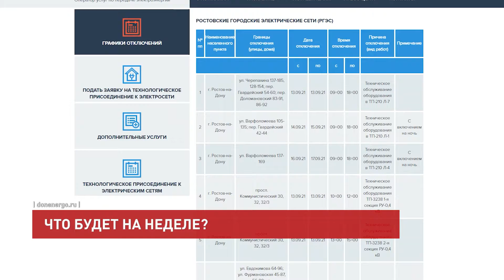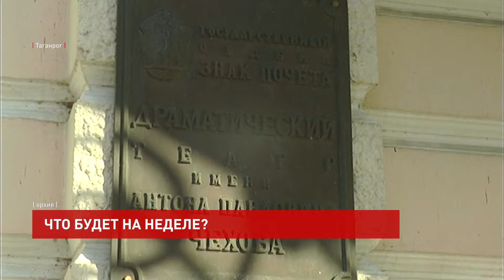Дайджест на неделю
Ростов-на-Дону
График отключений света разместили на портале «Донэнерго». В Ростове-на-Дону они будут связаны с очередными плановыми работами на электросетях. Так, в среду обесточат часть домов Железнодорожного района, а в четверг без света останутся некоторые жители Первомайского.

Белокалитвинский район
В хуторе Насонтов Белокалитвинского района запустят скоростную мобильную связь. Это часть федеральной программы «Устранение цифрового неравенства». Открытие вышки — во вторник, в 10 утра.

Ростов-на-Дону
Еще во вторник состоится чествование работников леса. В донской столице наградят специалистов отрасли и поздравят с профессиональным праздником.

Ростов-на-Дону
Форум «Территория бизнеса — территория жизни» будет в среду. В Ростове-на-Дону встретятся предприниматели из разных городов страны, чтобы презентовать идеи, обсудить проблемы отрасли и получить знания на мастер-классе.

Батайск
Сдать мусор на переработку смогут батайчане. Волонтеры примут вторсырье в субботу по адресу: ул. Ленина, д. 3. Список фракций пополнился пенопластом. Дать вторую жизнь можно также стеклу, макулатуре, железу и прочим материалам. Акция пройдет с двенадцати до четырнадцати часов дня.

Таганрог
Любителей спектаклей ждет большой театральный праздник. Международный фестиваль «На родине А.П. Чехова» будет проходить в Таганроге со среды по воскресенье. На подмостках выступят коллективы из Москвы, Нижнего Новгорода, Новочеркасска и Владимира. В их репертуаре пьесы по мотивам русской классики. К слову, в то же время можно будет бесплатно проехать на новом трамвае в честь Дня города.